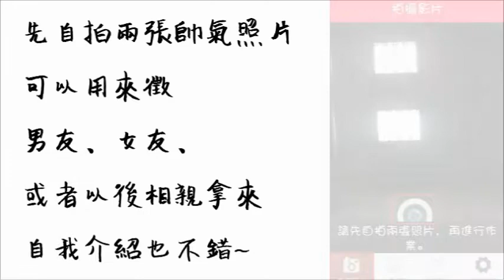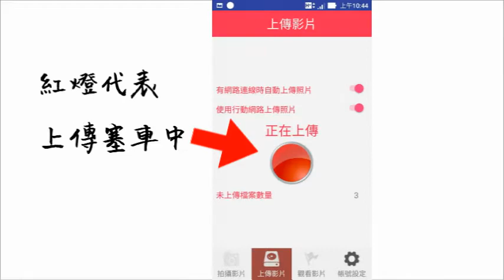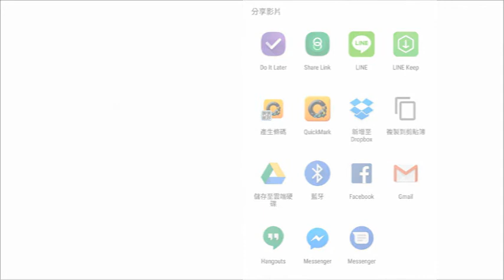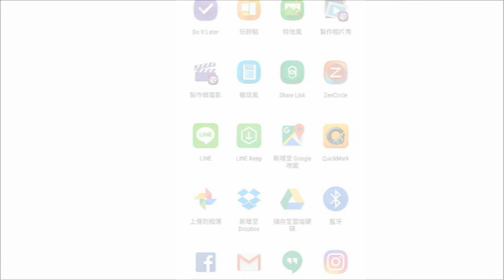手機用食話食說操作